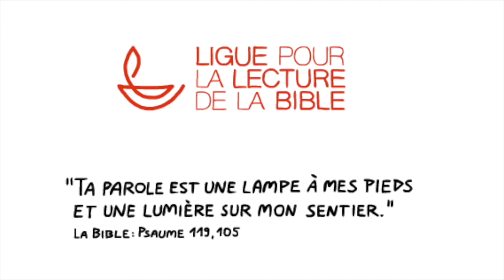Présentation de la Ligue pour la lecture de la Bible suisse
La Ligue pour la lecture de la Bible est avant tout une équipe de salariés et de bénévoles qui a pour but de faire découvrir le message de la Bible et d'encourager chacun à rencontrer Dieu chaque jour au moyen de la Bible et de la prière.